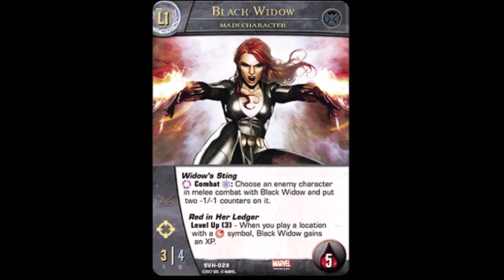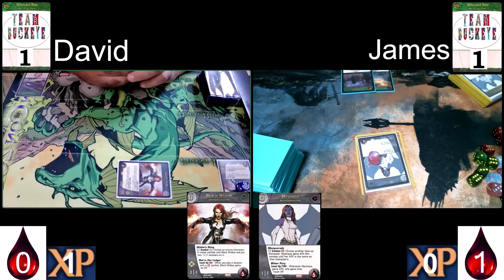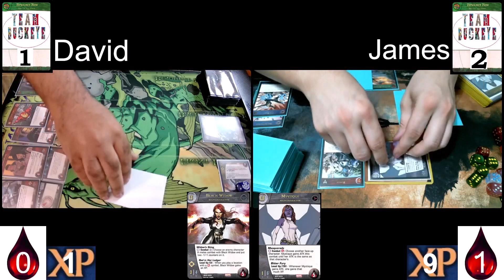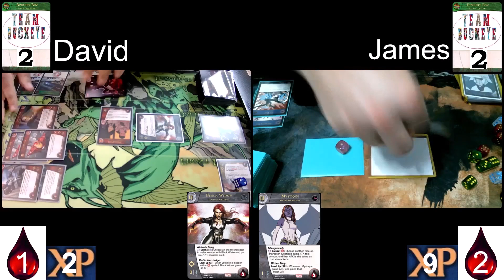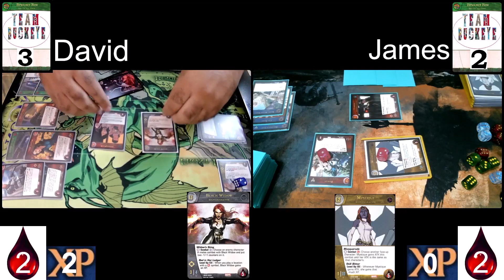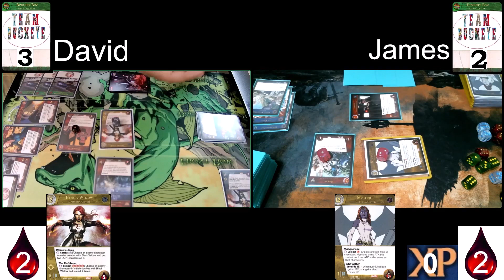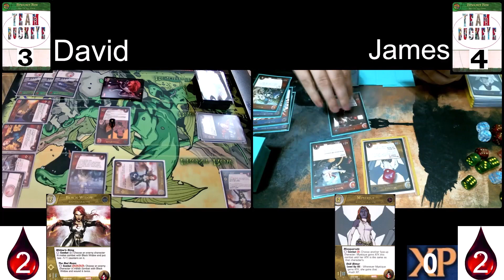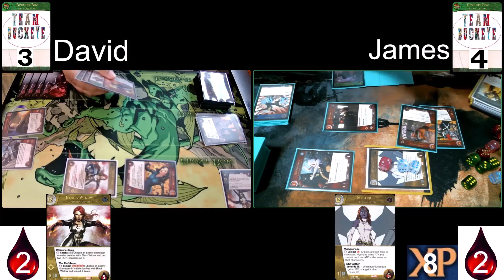VS 2PCG-Golden Age 2 Week 2-7/17/23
Golden Age 2
Week 2
7/17/23
David [Black Widow] DRobb
vs.
James [Mystique] Jolteon0163